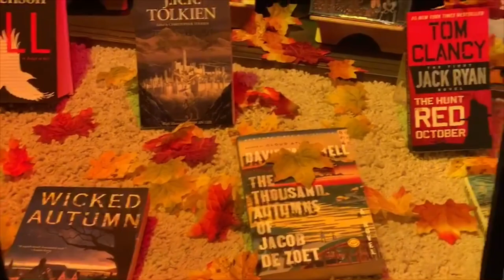Before Halloween Party เหงาๆแบบนี้ต้อง Sand bar | SoSickDude